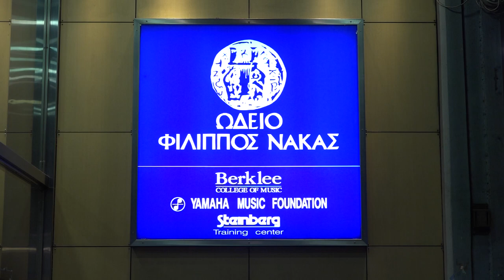attic.ART/Classicus: Θεόδωρος Μιλκόβ "Philip Glass tribute"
Γνωστός για την "πιανιστική" του προσέγγιση, τις φρέσκιες ιδέες και τις τεχνικές του ικανότητες που έχουν φέρει τη μαρίμπα σε νέα επίπεδα και με ρεπερτόριο που περιλαμβάνει έργα από το μπαρόκ μέχρι τη σύγχρονη μουσική, ο Μιλκόβ αποδεικνύει μέσα από το αφιέρωμα στον μεγάλο συνθέτη - παγκόσμιο θρύλο της μουσικής ότι οι υπέροχες μουσικές δημιουργίες μπορούν να γίνουν έμπνευση για καινοτόμους ερμηνευτές μαρίμπας.
Η περίπτωση του Philip Glass, του συνθέτη της νεοϋορκέζικης avant-garde σκηνής, αποτελούσε πάντοτε πρόκληση για τον Ελληνο-Ρώσο Θεόδωρο Μιλκόβ.

Classicus is a film making group, based in Athens, Greece. Broadcasting by Atticatv - Athens